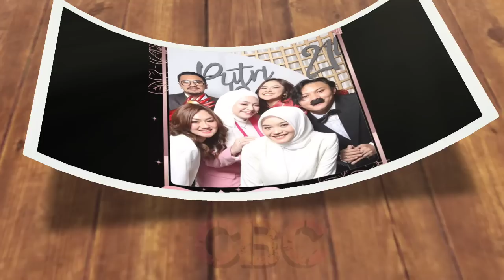Lengkap Update IkyLini di Bali; Hbiskan Malam Bersama & Rizky Febian meminta restu pd Ayah Mahalini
Diprediksi Rizky Febian masih akan berada di Bali bersama Mahalini hingga beberapa hari ke depan. Ia juga kembali membagikan momen kebersamaannya, bahkan jalan-jalan bersama kakak Mahalini, A'iky begitu sangat cerah-ceria, hingga permintaan Rizky Febian dihadapan ayah Mahalini dan kakak Mahalini beserta ribuan penggemarnya, Rizky Febian memantapkan meminang Mahalini tahun depan.

Dapatkan juga informasi langsung dari Rizky Febian dan Mahalini untuk bocoran jadwal konser tournya yang rencananya akan dimulai bulan depan.

Tak hanya itu, ternyata Njan, Putri Delina, dan Ferdy, para adik kandung Rizky Febian ini, sudah berada di Bali sejak 5 hari lalu. Selengkapnya di YouTube Channel Berbagi Cerita (CBC).

✓ Video istimewa & video original CBC diolah